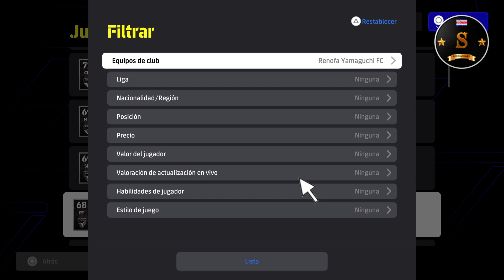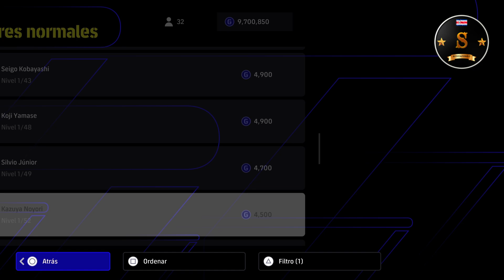🎮🔥 eFootball 4.0.0 RENOFA YAMAGUCHI PLAYERS 🔥🎮